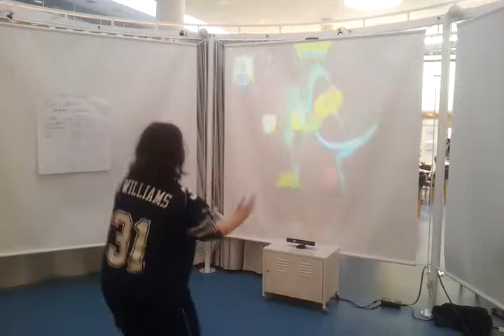Fruit Ninja! Sådan da...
Nordisk Spildag på Gentofte Hovedbibliotek 2011.